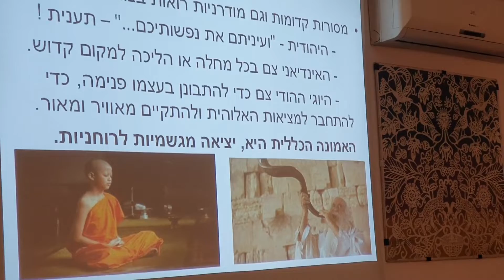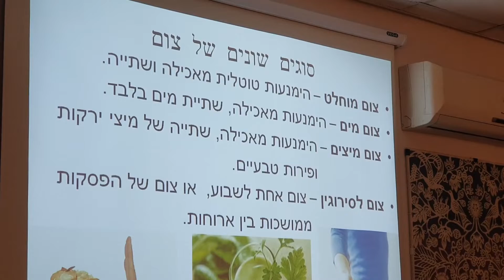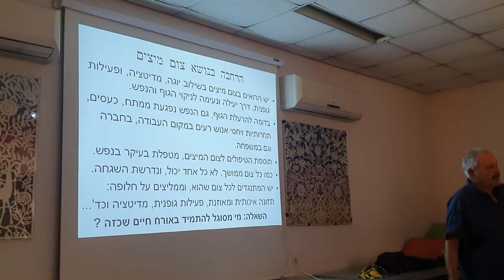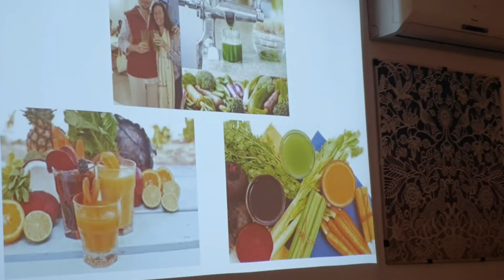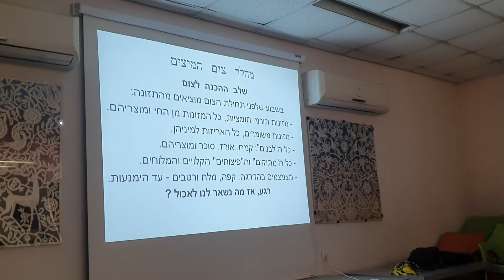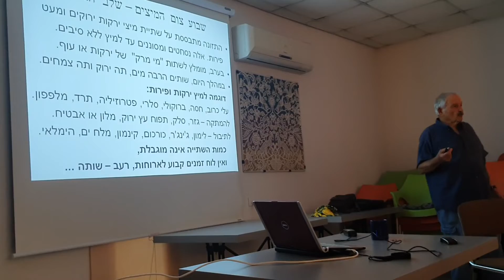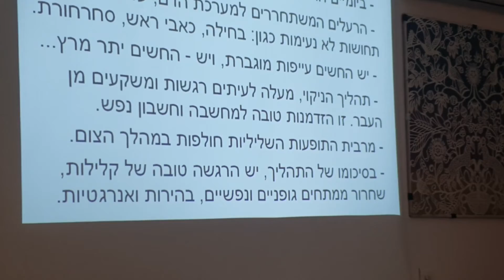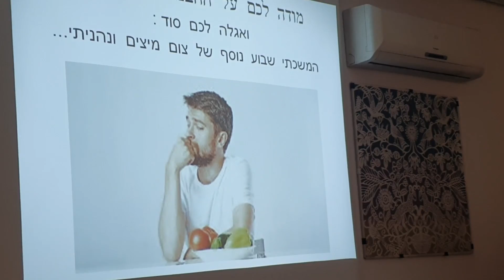הרצאה בנושא צום ד''ר דוד בר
ד"ר דוד בר מרצה בנושא: צום בריאותי
צילום וידאו: עופר הוכברג